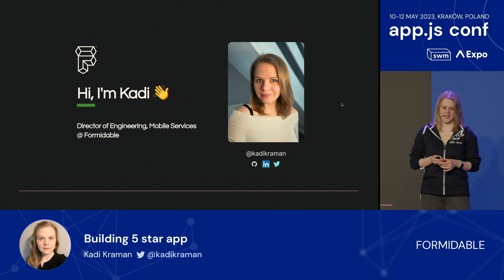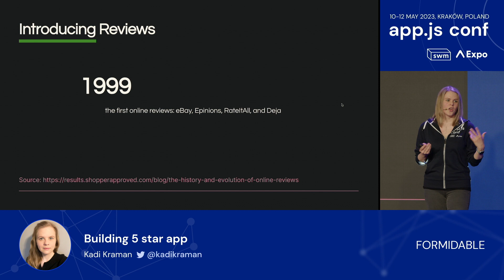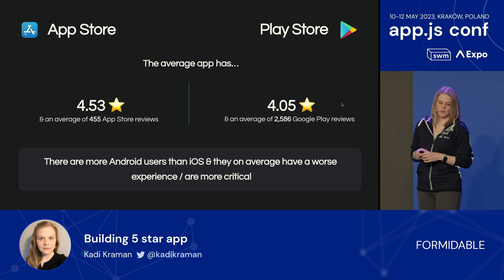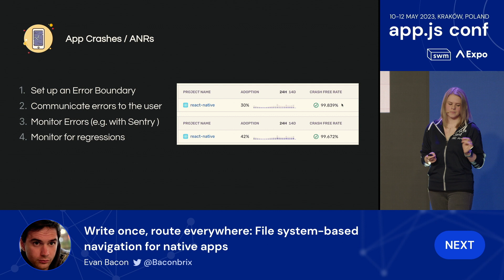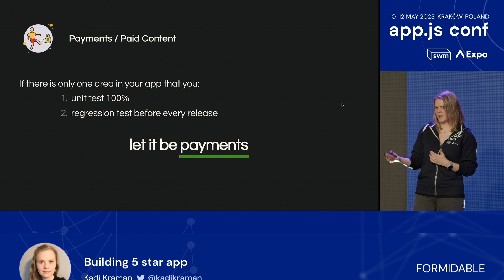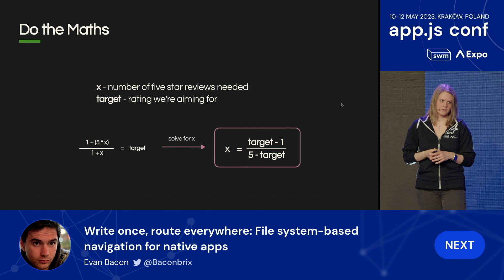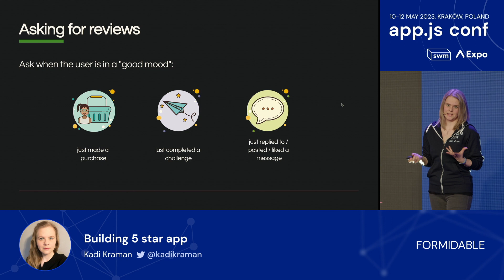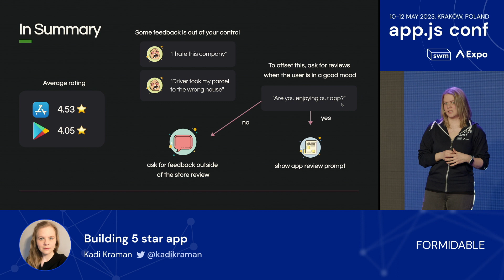Kadi Kraman – Building a 5-star app | App.js Conf 2023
Reviews can be both a blessing and a curse. It's amazing to get direct user feedback that will help you improve your app! But it's less amazing to receive feedback for stuff you often have zero control over such as downtime for 3rd party services or just personal preferences. In this talk, we explore how to leverage tech, UX, and psychology to enhance your app and give it the best possible chance of reaching the top of the app stores!